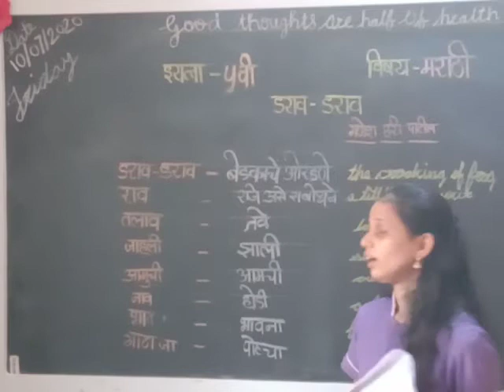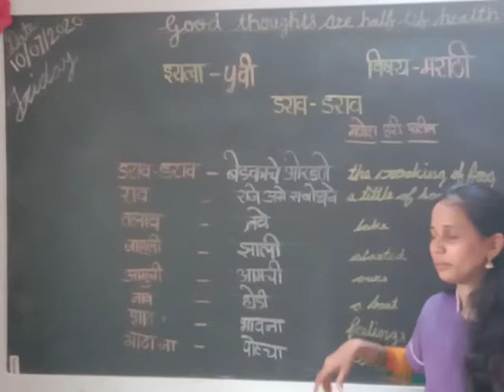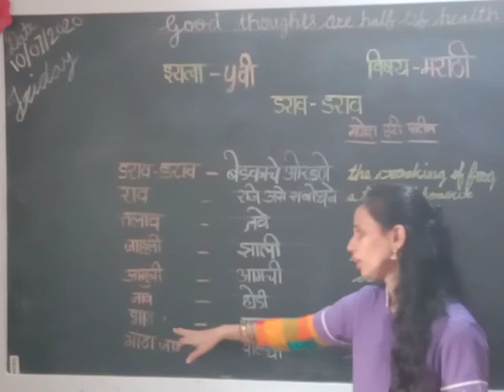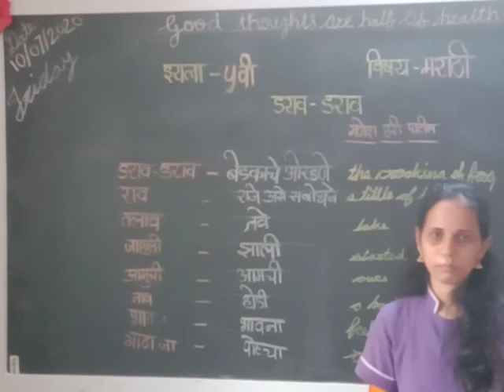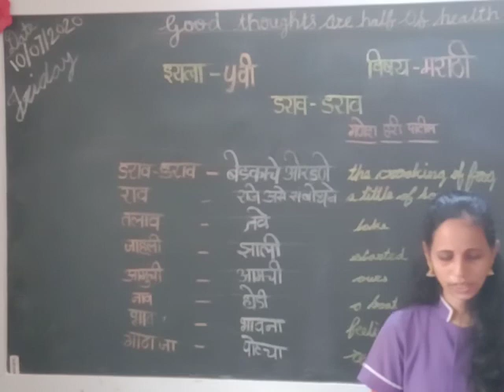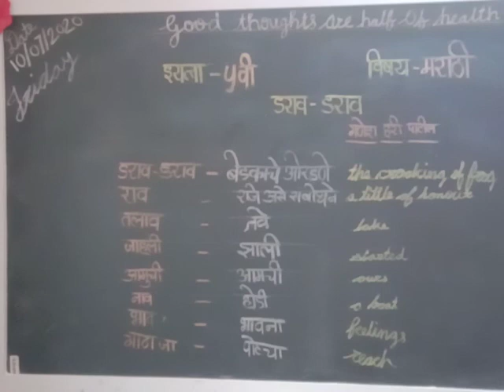इयत्ता : पाचवी विषय : मराठी कविता क्र. ४ डराव डराव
कविता वाचा आणि प्रश्नांची उत्तरे लिहा